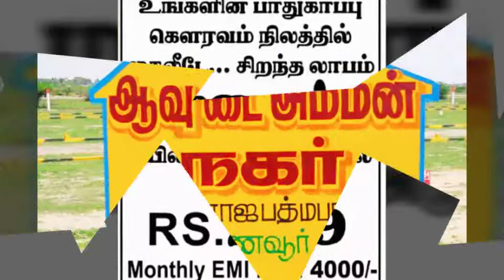DTCP Approvad plots for Sale in Manavur DTCP APPROVAD NO : ( 336 (R) / 2018 )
DTCP Approvad plots for Sale in Manavur

Per Sqft : 322/- & 365/-

Down Payment : 36,000/-

Balance : 11- & 42- Month EMI

Per Months Emi - Rs.4000/-